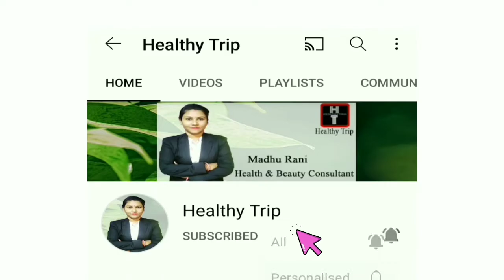Altos Revive Capsule | All in One Ayurvedic Daily Health Supplement | रिवाइव कैप्सूल के फायदे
*Revive Capsule*
Revive Capsule is an All-in-One formula made with the combination of Safed Musli, Vansha Lochana, Shilajit & Akarkara. It helps to stimulate Energy level, Boosts Immunity & increases Stamina.

*Benefits*
* Helps to Support Physical Energy
* Helps to increase Strength & Stamina
* Helps to remove weakness from the body
* Helps to Boost Immunity
* Helps to promote general Health
* Helps to manage stress
* Helps to improve mental alertness and concentration
* Helps to relax mind & increases the ability to handle stress
* Helps to Keep a person active and mentally fit
* Helps in the normal functioning of the nervous system

1 Capsule twice a day after food or as directed by the physician

Net Vol MRP
30 caps ? 899